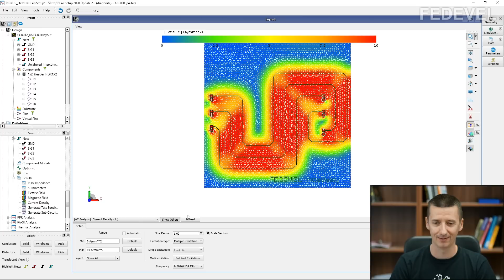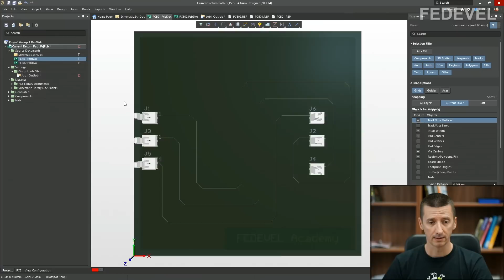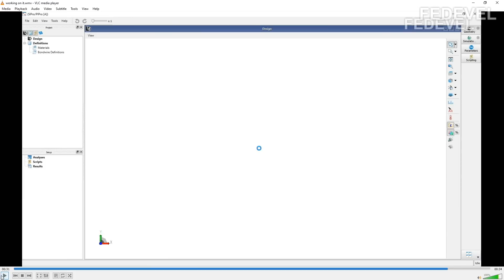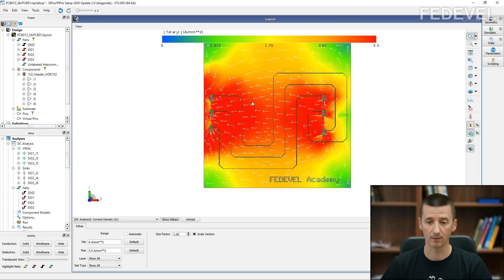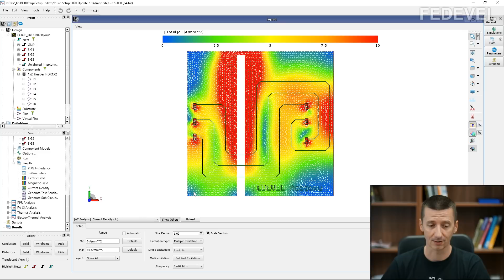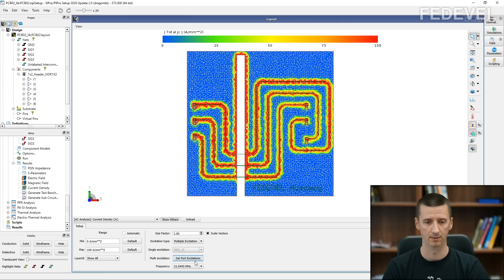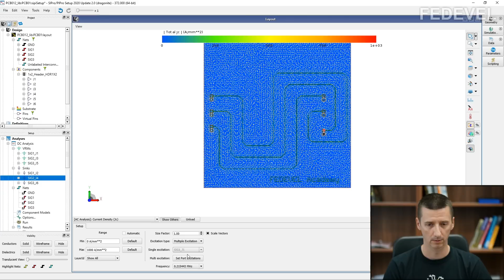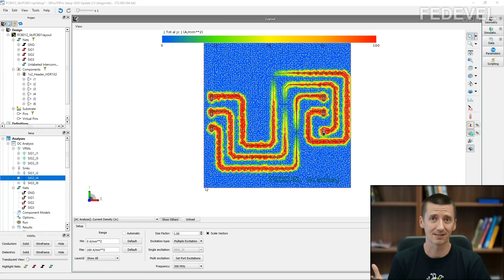Does Return Current Flow Under Signals? Watch these examples ...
I always wanted to see if for higher frequencies currents really flow under signals. Here it is ...

Would you like to support me in what I do? It's simple:

- you will help me a LOT, when you sign up for one of our Schematic and PCB Design online courses

The other ways to support me in what I do are:
- sign up for my Udemy course, Learn to Design Your Own Boards

- Robert